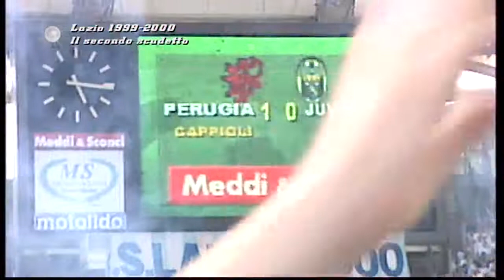Lazio 1999/2000 il secondo scudetto